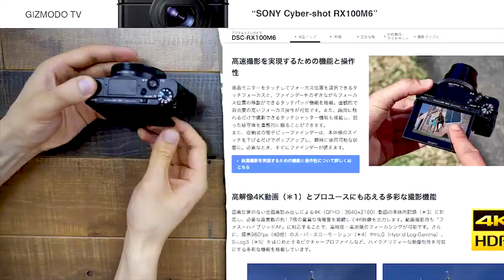GIZMODO TV | SONY RX100M6 UNBOX&HANDS-ON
毎週金曜日にお届けしているGIZMODO TV
6/22に発売したSONY RX100M6を発売日当日にレビュー
その総集編です。